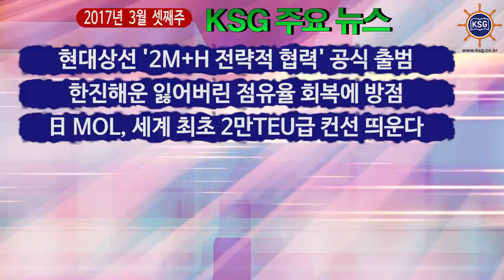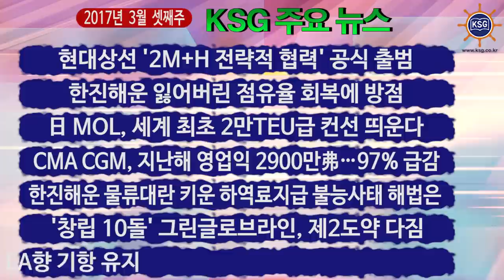2017년 3월 셋째주 KSG 주요뉴스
현대상선 '2M+H 전략적 협력' 공식 출범, 한진해운 잃어버린 점유율 회복에 방점 등